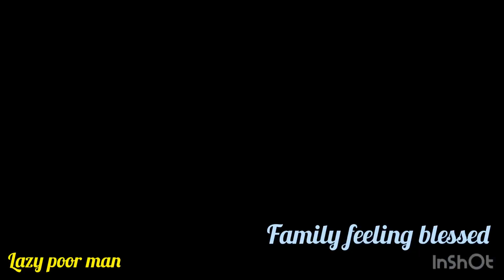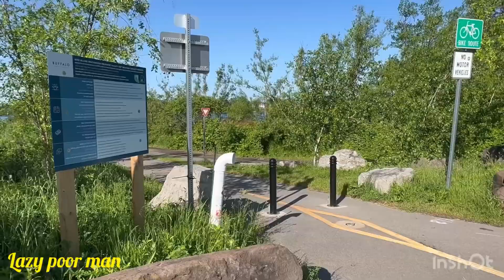2024 ,poor man felling blessed 😇